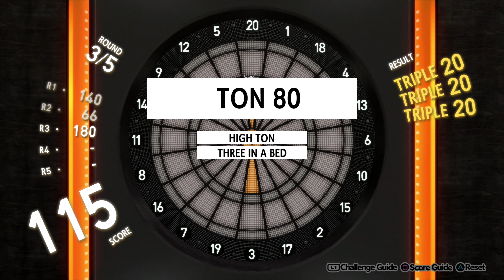Persona 5 Royal Part 53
Breaking and entering.

Persona 5 is a role-playing video game developed by Atlus. The game is chronologically the sixth installment in the Persona series, which is part of the larger Megami Tensei franchise. It was released for the PlayStation 3 and PlayStation 4 in Japan in September 2016 and worldwide in April 2017, where it was published by Atlus in Japan and North America and by Deep Silver in Europe and Australia. An expanded version featuring new content, Persona 5 Royal, was released in Japan in October 2019 and worldwide in March 2020.

Persona 5 Royal, alternatively known as P5R and called Persona 5: The Royal in Japan, is an enhanced port of Persona 5 released exclusively for the PlayStation 4.

The game was initially teased by Atlus on December 30th, 2018. It was unveiled after the Persona 5 The Animation OVA, Dark Sun..., finished airing. There were no details behind the project, other than that the trailer serves as a teaser for more projects that are currently in development. Another new teaser trailer was released on March 23, 2019, featuring an unnamed girl with a ponytail, after the second Persona 5 the Animation OVA, Stars and Ours, finished airing.

The next trailer was shown during the "Persona Super Live: P-Sound Street 2019: Welcome to No. Q Theater" event on April 24, 2019. The game was shown off and a release date was confirmed for October 31, 2019 in Japan, along with more information coming on May 9, 2019. Not too long after, a western release was confirmed for Spring 2020. On December 3, 2019, a trailer for Persona 5 Royal was released with a confirmed release date, on March 31, as were the different editions that would be available on day one.